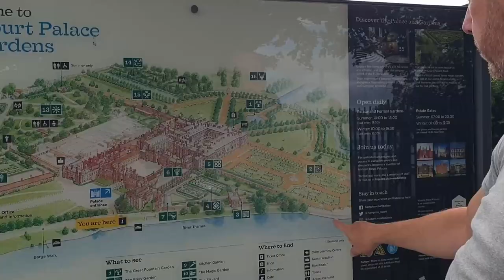Kamikaze Canoeists in Kingston! The one with the wild deer, the picnic and the palace!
EPISODE 32
We are off to Kingston and finally the sun has decided to come along with us. We make the most of the weather! Before though we have to deal with crazy canoeists, parking tickets and a boat losing power in the lock all in all it's the Same Ship Different Day...
Members get early showings of our videos and bonus material!